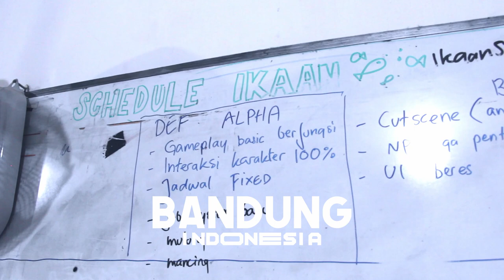Global Entrepreneur: Jan's Story at Ikaan Studio | Bandung, Indonesia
Does a dynamic, fast-paced work environment excite you? Begin your entrepreneurial journey with an internship at a startup!

Here's Jan, our Intern from Germany!
Last month, Jan did an internship as a digital marketing intern in Ikaan Studio, an interactive media and art studio located in Bandung. Watch the video to know more about Jan's experience!